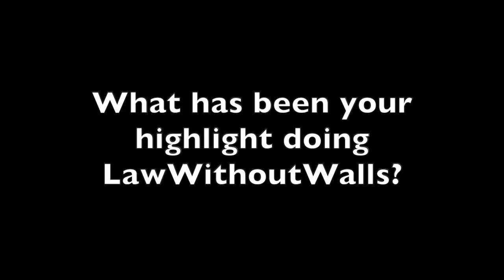Deakin University LawWithoutWalls Alumni Rapid Fire Questions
Insights and tips on LawWithoutWalls from Deakin University students.